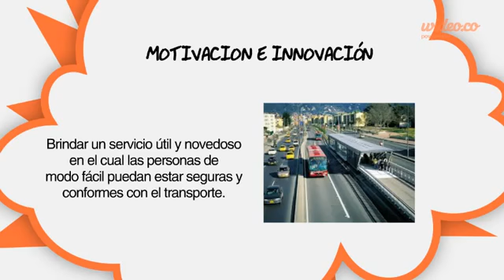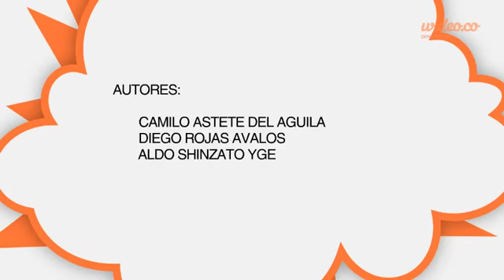WIKI COMBI ULIMA FIS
Integrantes:
-Camilo Astete del Aguila
-Diego Rojas Ávalos
-Alfdo Shinzato Yge